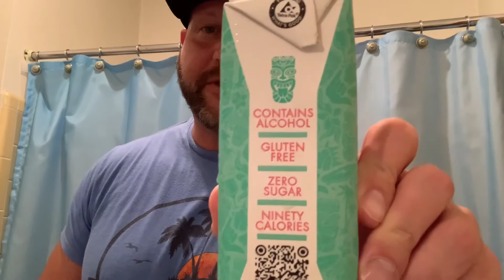Knocko Does Best Beatbox Edition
John Knocko takes on Beatbox fruit punch Hello Everyone, This is John Knocko from GREYSTREET BOYZ
We are here to provide you entertainment in this cesspool of a video platform!
This channel includes the following videos: Comedy-Food Challenges-Dashcam-Gym Vidz